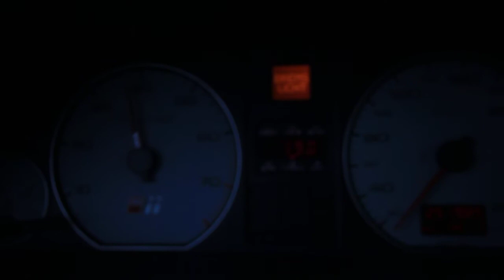Audi S6 C4 V8 Serienzustand